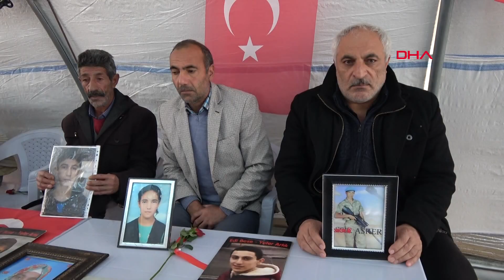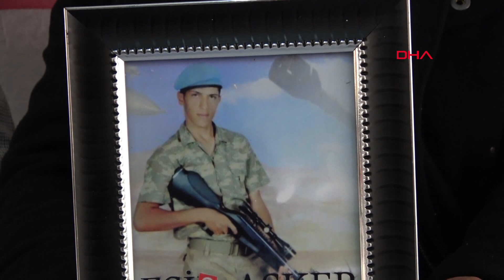HDP önündeki eylemde 110'uncu gün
Diyarbakır'da, terör örgütü PKK tarafından kaçırılan çocuklarının bulunması için HDP il binası önünde oturma eylemi yapan 61 ailenin evlat nöbeti, 110'uncu gününde de devam etti. Oğlu Müslüm Altındaş (24) için oturma eylemini sürdüren Şevket Altındaş, "Teröristler mazlum ve sevgiye ihtiyaç duyan çocukları kaçırıyor. Anne-babalar ve öğretmenler, sevgilerini çocuklarına ve öğrencilerine mutlaka yansıtsınlar. Teröristler zaten yalnız kalan insanları seçiyor. Bu konuda duyarlı olalım" dedi.

Hacire Akar, 21 Ağustos'ta kaybolan oğlu Mehmet'in HDP'liler tarafından dağa kaçırıldığını söyleyip, 1 gün sonra partinin Diyarbakır il binası önünde oturma eylemi başlattı. Eylemin 3'üncü gününde ortaya çıkan Mehmet Akar, mahkemece ev hapsiyle cezalandırıldı. Oğluna kavuşup, eylemine son veren Hacire Akar, çocukları kayıp annelere çağrıda bulundu. Hacire Akar'ın HDP il binası önünde başlattığı eylemle çocuğuna kavuşması, çocukları terör örgütü PKK tarafından kaçırılan aileler için umut oldu. Akar'ın çağrısıyla harekete geçen çocukları kayıp aileler, 3 Eylül'den itibaren HDP il binası önünde oturma eylemine başladı. Hatice Ceylan, terör örgütü PKK'nın elinden kurtarılan oğlu Cafer'e kavuşmasına rağmen diğer ailelere destek için oturma eylemine devam ediyor. 61 ailenin evlat nöbeti, 110'uncu gününde devam etti.

'OĞLUMU ÇOK ÖZLEDİM'

Vatani görevi için usta birliğine giderken 2 Ekim 2015 günü, Tunceli'nin Pülümür ilçesinde, teröristlerce kaçırılan oğlu Müslüm Altındaş için 5 Eylül günü Gaziantep'ten gelerek eyleme katılan Şevket Altındaş, anne -babalar ile öğretmenlere çocuklara sevgiyi yansıtmaları çağrısında bulundu. Oğlunu çok özlediğini söyleyen Altındaş, "Oturma eylemini sürdürmeye kararlıyız. Buraya geldikten sonra şunu fark ettim; teröristler mazlum ve sevgiye ihtiyaç duyan çocuklar ile kişileri alıp, götürüyor. Özellikle anne-babalardan rica ediyorum, sevgilerini çocuklarına mutlaka ve mutlaka yansıtsınlar. Teröristlerin en büyük sermayeleri sevgiye ihtiyaç duyan kişiler. Sahte bir sevgi çemberine alıp, tuzağa düşürüyorlar. Anne-babalardan ve özellikle öğretmenlerden ricamdır; çocuklara sevgilerini versinler, sevgilerini esirgemesinler. Onlar için neler yapabileceklerini söylesinler. Onları ne kadar sevdiklerini söylesinler. Yani kimseyi yalnızlaştırmasınlar. Bunların zaten amaçları yalnız kalmış kişileri tuzağa düşürmek. Anne- babalar bunlara lütfen dikkat etsin. Oğlumu çok özledim. Her zaman şunu söylerdim aileme, biz bir masayız, masanın herhangi bir ayağından biri olmazsa o masa yıkılmaya mahkumdur. Oğlum vücudumun bir parçasıdır" dedi.